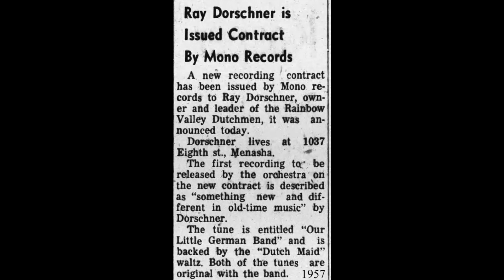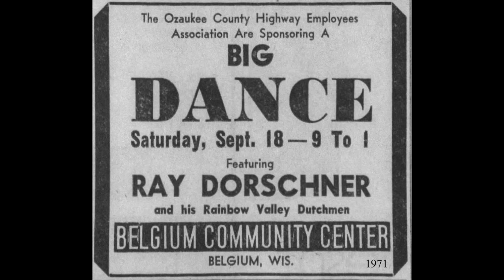WISCONSIN POLKA: Ray Dorschner / Two Canaries Polka / V-Records / c1963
Raymond W. Dorschner was born on December 20, 1929, in Zittau, WI.  Ray was largely self-taught on clarinet, saxophone, and trumpet and started his own polka band in 1950.  Two of Ray’s brothers, Larry and Ted Jr., played in the band in the first years, and his three sons, Randy, Steve, and Jim all played in the band in later years.  Ray led the band for over 60 years and was inducted into the Wisconsin and International Polka Halls of Fame.

Ray attended what is now UW-Oshkosh and the Institute of Paper Chemistry in Appleton.  He was employed by Marathon Corporation as a testing lab technician and worked for the company for 40 years.  In 1951, he married Donna Steffens and they remained together until Ray’s passing on June 11, 2019.

[Two Canaries Polka, Ray Dorschner, V-Records 516, recorded c1963, matrix V-516-S2]